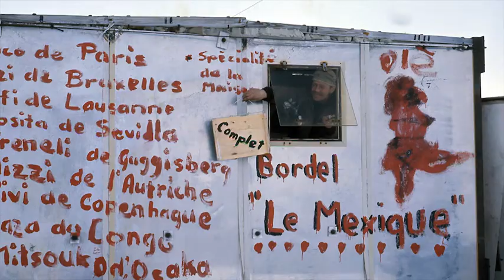Hans Oeschger: Grönlandexpedition (1967)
1967 leitete Hans Oeschger eine kleine Eisbohrexpedition nach Grönland. Der kurze Dokumentarfilm „Camp 3“ bietet Einblick in diese Pionierzeit der Polarforschung an der Universität Bern.

In 1967, Hans Oeschger led a small ice core drilling expedition to Greenland. The short documentary Camp 3 provides an insight into these adventurous pioneering days of polar research at the University of Bern (in German).